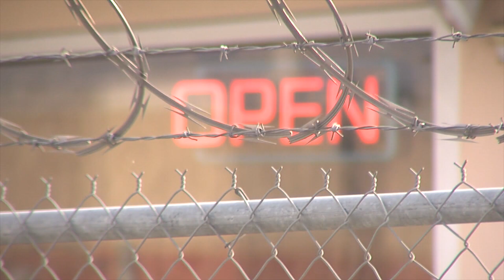Kern County weed wars: medical marijuana shop extension requests denied by Board of Supervisors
The extension would have granted shops stay open through May 2020